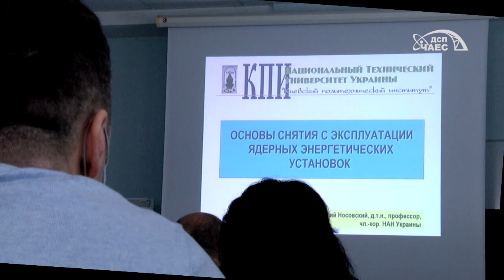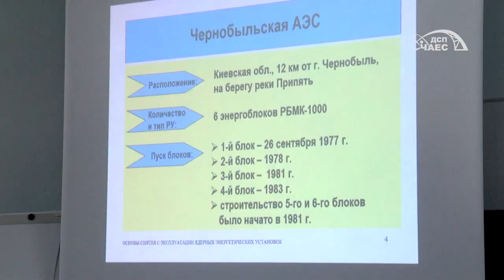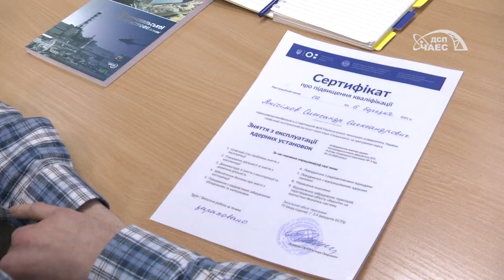Завершився спільний навчальний курс ЧАЕС та КПІ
5 березня у навчально-тренувальному центрі ЧАЕС у місті Славутич завершився навчальний курс підвищення кваліфікації зі зняття з експлуатації ядерних енергетичних установок.

Двотижневий курс розроблений спільно Чорнобильською АЕС та Київським політехнічним інститутом. Заняття проходили як у Славутичі, так і на майданчику ЧАЕС в рамках практичної частини навчання.